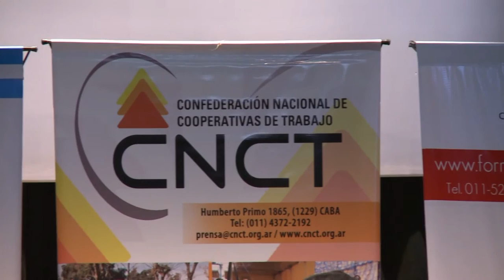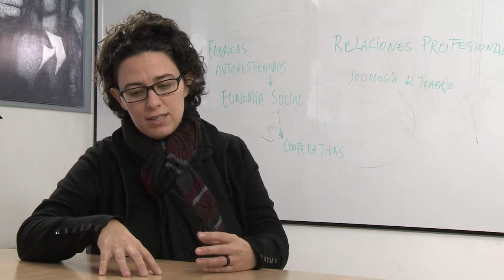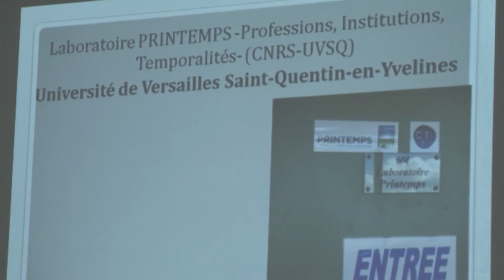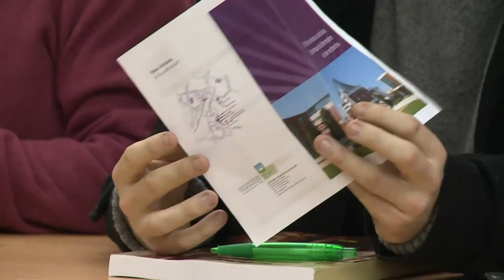150813 NUJ Semanal 10